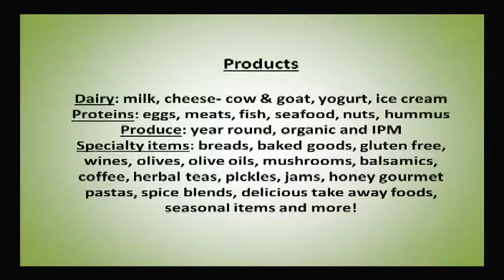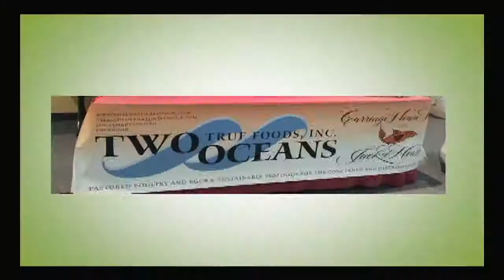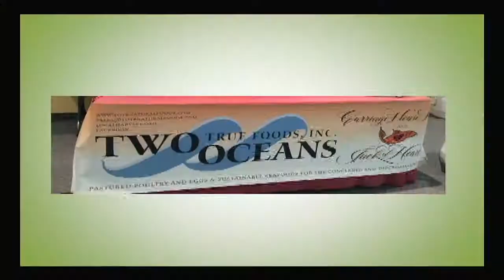The Kent Island Farmer's Market is Open All Year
You'll find a variety of great produce, ingredients, ideas at the Farmer's Market all year on Kent Island...indoors during inclement weather.